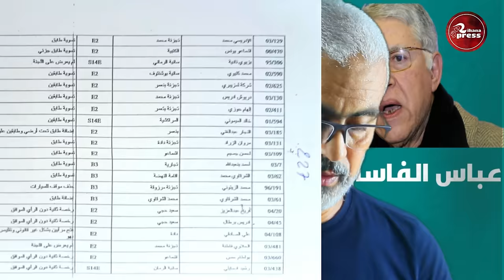ادريس السنتيسي والبحث عن الشرف العائلي ووثائق خطير رة تنشر لأول مرة/ح/6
من هو إدريس_السنتيسي؟ كيف قدم من مكناس إلى سلا؟ وكيف تحول من "فيدور” في فندق ثم طباخ في مطعم إلى أكبر مستثمر في سلا، التي تبيض له ذهبا ؟ ما حقيقة علاقاته ب#إلياس_العماري و#علال_السكروحي و#عباس_الفاسي ورجال قضاء نافذين في هرم الدولة ؟

أصل الحكاية

كانت بداية إدريس السنتيسي بسيطة للغاية، حارس يتكلف بالاستقبال أمام فندق “كازابلانكا” ثم فندق “هيلتون” الشهير. وبعد حصوله على دبلوم في الفندقة، وتحديدا في مجال الطبخ، انتقل للاشتغال في أحد مطاعم سلا.

كان ذلك كله خلال سبعينيات القرن الماضي. البداية بسيطة للغاية كما يبدو، والطريق يبدو معتما حتى الآن، ووجه السنتيسي “الفيدور” والطباخ، يظهر متناقضا مع صورته الجديدة رجل سلا الأول.